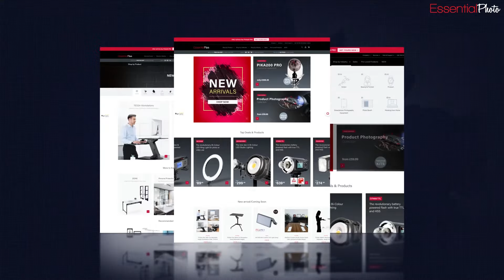We Are EssentialPhoto. - For all of your Photography and Videography needs.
We are EssentialPhoto, a one-stop solution to all of your photographic and videography needs.
Based in the UK, we serve everyone from the hobbyist, to professionals, with multiple payment options available.

Receive friendly support from our dedicated UK based specialist team, who listen to your requirements, and provide you with advice tailored to your needs.